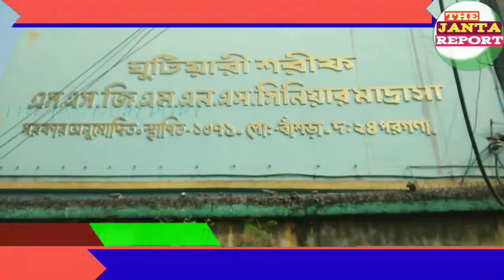মাদ্রাসা নিয়ে গভীর চক্রান্ত ও দুর্নীতি, ফাঁস করলেন সহকারী শিক্ষক, দন্ধ চরমে।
খবরের বিষয়ে আপনার মূল্যবান মতামত জানাতে ও শেয়ার করতে ভুলবেন না। আপনার চোখের সামনে ঘটে যাওয়া যেকোন ঘটনার ভিডিও ছবি করে আমাদের কাছে পাঠান।